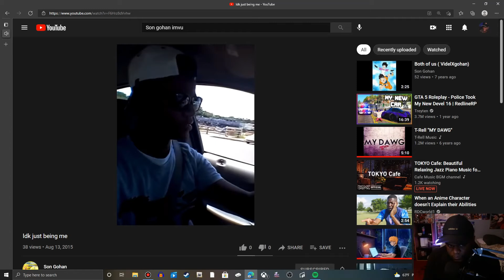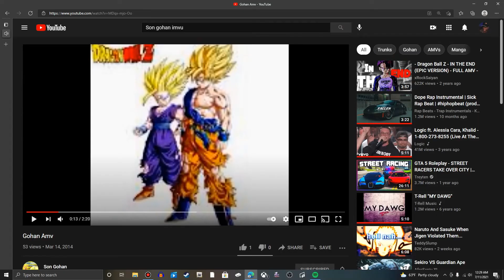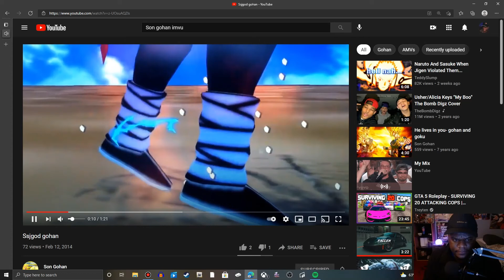Flashback XD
Note i do not own that account anymore.